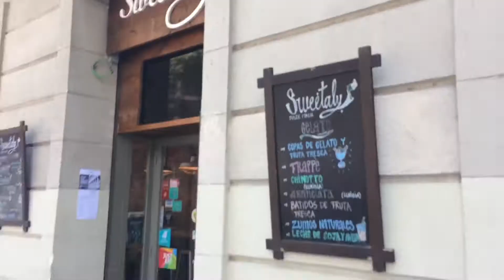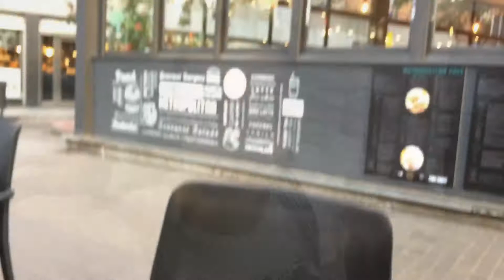Day 23 - Zapped